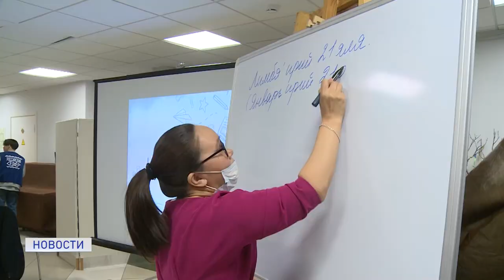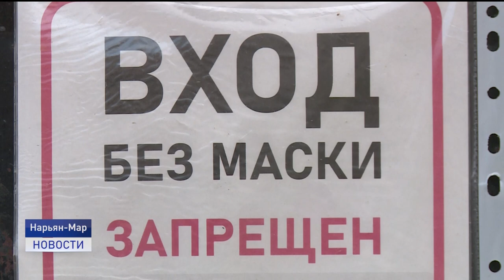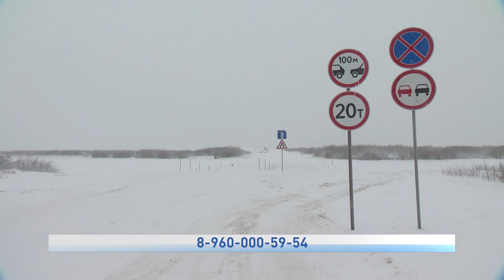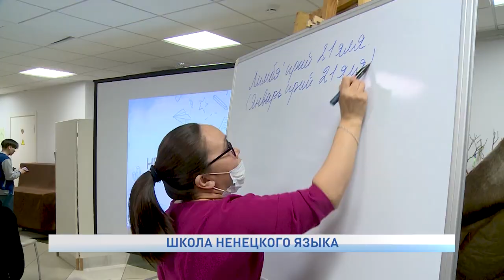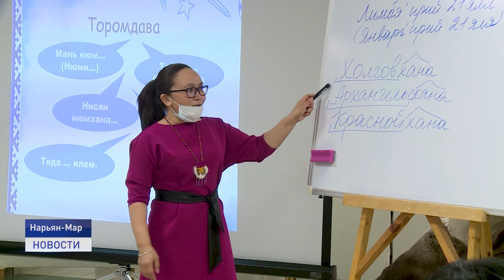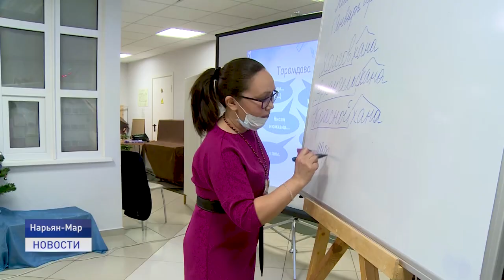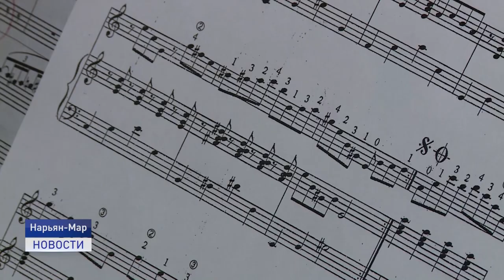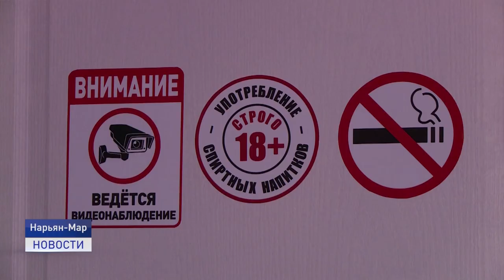Новости Ненецкого округа от 24.01.2022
Настоящим испытание на прочность стала январская погода для рабочих "Чистого города". Последствия метелей и снегопадов устраняют в три смены.

"Ненэй вада" ("Ненецкое слово") - образовательный проект, который реализуется на базе Этнокультурного центра, призван привлечь внимание к сохранению родных языков КМНС.

Романтическая музыка при свечах. В Нарьян-Маре решили возродить традицию музыкальных гостиных. Творческое объединение по интересам нашло горячий отклик среди горожан. Об этом и не только в ближайшие 20 минут.